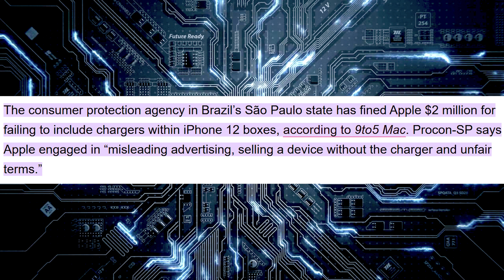Guy Wins Lawsuit Against Apple For Lack Of Charger In iPhone Box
Apple announced some time ago that they would be removing chargers out of the iphone boxes. A guy in Brazil sued Appleiphone over it.